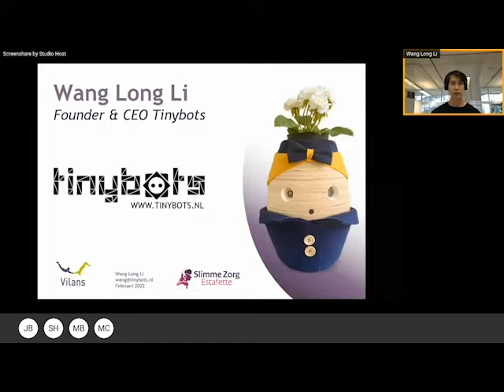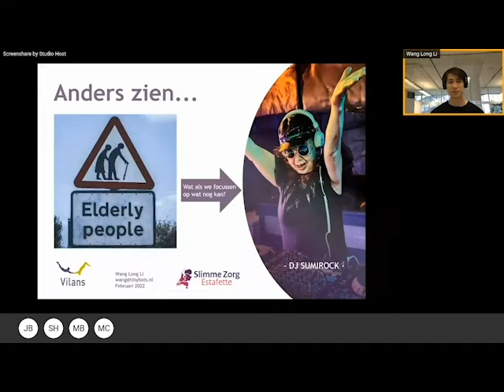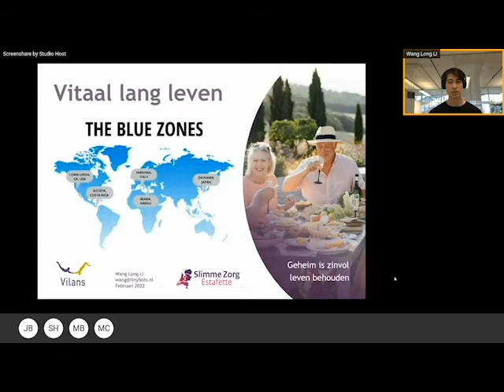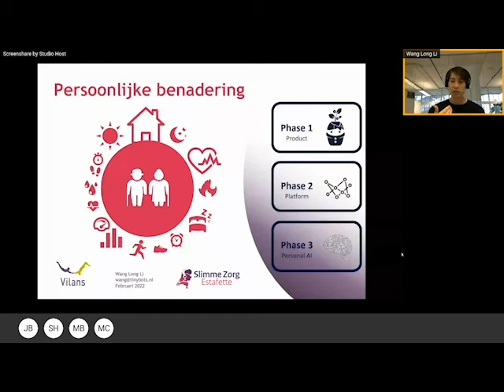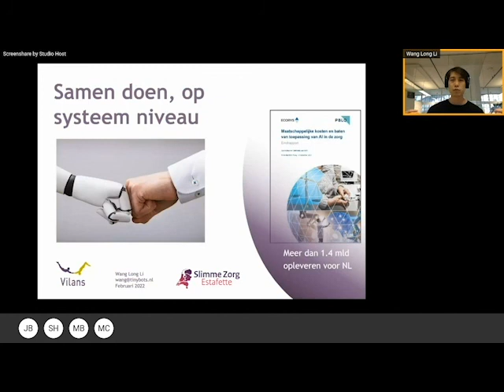Presentatie Wang Long Li (Tinybots): ‘Gebruik data voor een vitaal en zinvol leven’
Hoe word je gelukkig oud? Wang Long Li keek met zijn organisatie Tinybots naar onderzoek over clusters in de wereld waar gemiddeld veel mensen woonden die ouder zijn dan 100. De uitkomst was interessant. Het lag niet zozeer aan het eet- of drinkpatroon, of aan het nemen van genoeg rust. Het had te maken met het behouden van een ‘zinvol leven’. Daarom probeert Wang Long Li met zijn bedrijf een persoonlijke benadering centraal te stellen.